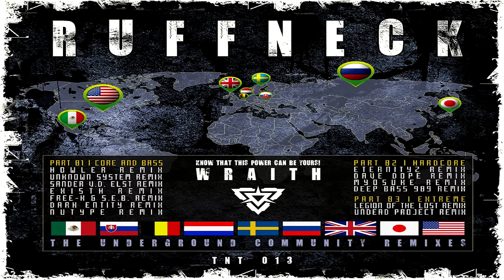Ruffneck - Wraith (Howler Remix)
Bunch of remixes. Choose the best one and share!